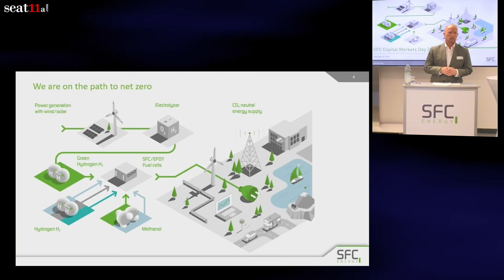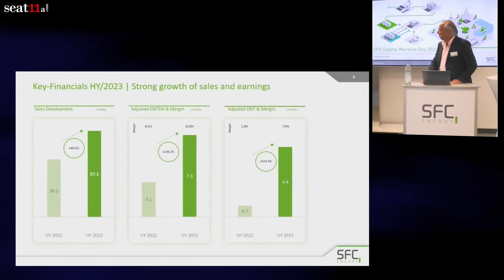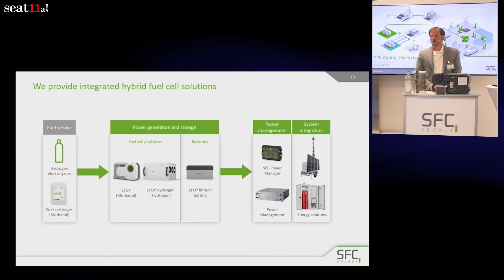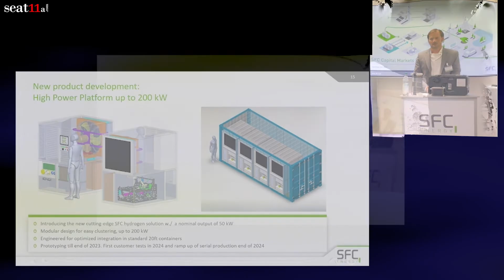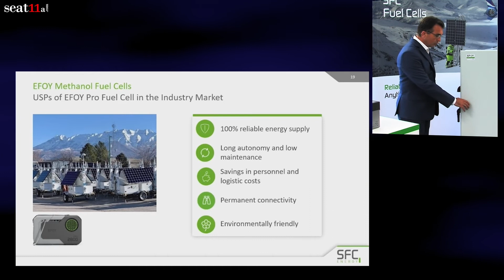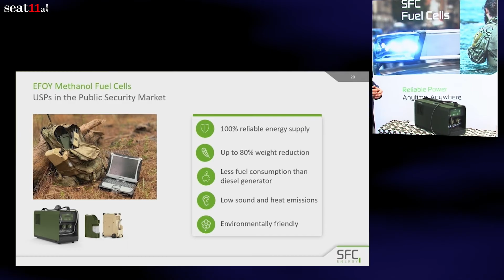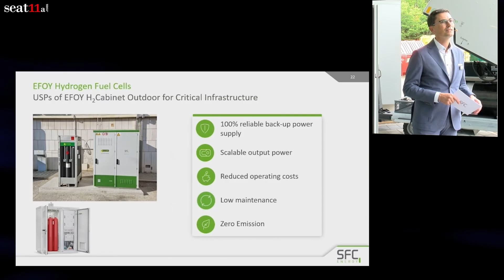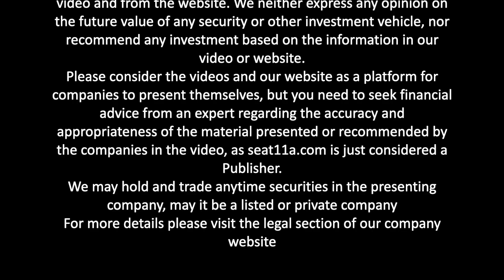SFC Energy AG CMD 2023 | Hydrogen Fuel Cell Innovations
SFC Energy AG Deep Dive CMD 2023: Key Takeaways

SFC Energy’s Capital Markets Day 2023 Overview

SFC Energy’s Capital Markets Day 2023 offered a comprehensive analysis of the company’s strategic direction, technological innovations, and financial projections, marking a pivotal moment in its journey towards a sustainable future.

Opening Remarks and Macro Environment Analysis
The event began with a welcoming note to investors and stakeholders, followed by an analysis of the changing macro-environment. This included focusing on global movements towards strict climate goals, particularly by the EU, and the need to shift energy production and consumption to more sustainable methods.

SFC Energy’s Milestones and CO2 Emission Reduction Efforts
SFC Energy’s achievements, including developing the largest installed base of stationary fuel cells (over 65,000 units), were highlighted. These milestones demonstrate the company’s commitment to reducing CO2 emissions and combating climate change, with over 10 million kilowatt-hours of electricity generated.

Financial Health and Growth Projections
The financial segment of the presentation offered an optimistic forecast, projecting revenues to reach between 107 to 111 million Euros, indicating a growth rate of 25-30%. The discussion also covered the challenges in order placements and logistics, focusing on international expansion and maintaining healthy profit margins.

Technological Innovations and Market Segmentation
Floran Taschke introduced SFC Energy’s innovative system solutions, highlighting their hybrid approach combining fuel cells with batteries. The shift towards hydrogen platforms, particularly a 50-kilowatt prototype, was also emphasised. The presentation detailed market segmentation into consumer, industrial, and public security sectors, demonstrating the diverse applications of SFC Energy’s products.

Advantages of Hydrogen Fuel Cells
Bjoern Ledergerber of the Hydrogen Business division discussed the strategic importance of hydrogen fuel cells. He highlighted their potential to replace diesel generators, focusing on permanent and backup power solutions, and pointed out benefits such as zero emissions, reduced noise, and lower operating costs.

Conclusion and Forward-Looking Statements
The event wrapped up with a recap of SFC Energy’s alignment with global macro trends and its commitment to continuous innovation and market expansion. The team expressed gratitude to attendees and emphasised the importance of ongoing dialogue for future updates and developments in the renewable energy sector.

SFC Energy’s Capital Markets Day 2023 underscored the company’s leadership and commitment to sustainability in the renewable energy sector.

00:00 SFC Energy
00:25 We are on the path to net zero
01:46 SFC at a glance: 22+ years of fuel cell leadership
03:16 Forecast 2023: Confirmed and narrowed to the upper half
04:50 We provide integrated hybrid fuel cell solutions
05:39 We are moving into higher power range fuel cells
06:40 New Product development
08:25 EFOY Methanol Fuel Cells
11:40 EFOY Hydroge Fuel Cells
12:50 SFC's pillars for growth